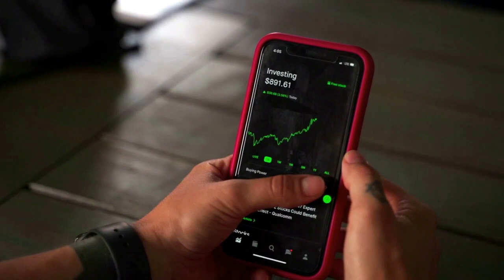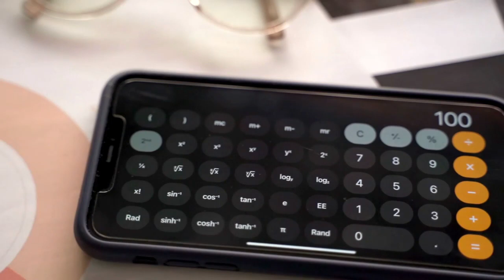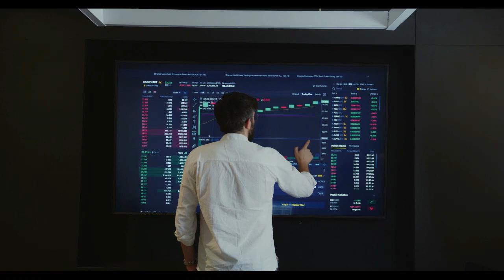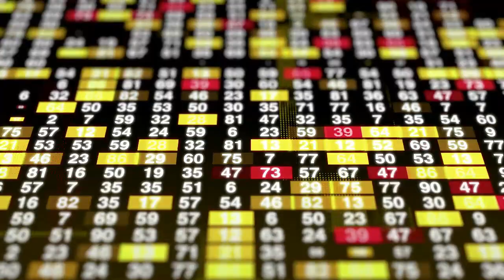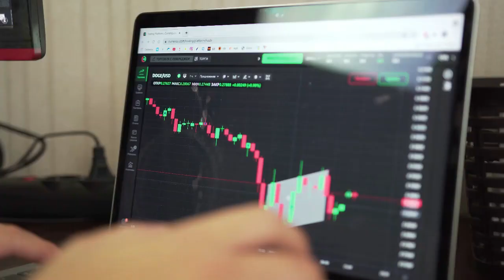Breaking Coin | DOGE Bulls Aim for $0.1015 – Will History Repeat Itself? Latest Price Analysis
DOGE Bulls Aim for $0.1015 – Will History Repeat Itself? Latest Price Analysis

DOGE’s price experienced an impressive increase of over 10% that day, driving it to $0.076 at the time of reporting.

to read the original text on crypto-news-flash.com ( News, Marketcap, Buy Crypto, Trading Guide )
The recent surge in Dogecoin’s price is linked to rumors suggesting that Tesla might retain the cryptocurrency in its payment page source code.
Dogecoin (DOGE) enthusiasts are determined to maintain the $0.070 price range. Despite a setback on July 15th, when it briefly dropped to $0.0751, the bullish supporters quickly rallied and reestablished the price zone.
Following the candlestick session’s close above the previous low point, DOGE gained confidence and set its sights on reaching the previous high within its trading range. On the other hand, Bitcoin experienced a significant recovery from its lowest point at $30,000, but at the time of writing, it had not yet surpassed the midpoint of its range at $30,500.
What Are The Factors Driving The Dogecoin Price
Friday, July 21, marked a remarkable price surge for Dogecoin, which caught the crypto community’s attention. Notably, DOGE’s price experienced an impressive increase of over 10% that day, driving it to $0.076 at the time of reporting, surpassing the resistance at $0.07, and heading towards the psychologically significant level of $0.08. This bullish momentum resulted in the meme coin’s market capitalization rising from $9.67 billion to $10.66 billion, adding approximately $1 billion in value.
The immense hype generated through social media and the endorsement of influential figures and groups significantly contributed to Dogecoin’s previous success. One particularly influential individual is billionaire Elon Musk. Since Musk started tweeting about the meme coin, Dogecoin has garnered increased attention from cryptocurrency investors, and his positive tweets have triggered significant spikes in interest and price.
The recent surge in Dogecoin’s price is linked to rumors suggesting that Tesla might retain the cryptocurrency in its payment page source code. Dogecoin became the second cryptocurrency accepted by Tesla after the automaker added Bitcoin as a payment option in 2021. However, Tesla has since removed the option to pay with Bitcoin and eliminated it from its payment page’s source code.
The value of Dogecoin is encountering a sell wall.
On July 21, the price of Dogecoin reached an intra-day peak of $0.076, marking a notable 10% increase for the day. This surge allowed the meme coin to breach the $0.075 resistance level for the first time since May. However, the breakout was premature as DOGE experienced a 6% retracement, leading to the current price of $0.072.
The $0.075 zone has proven to be a formidable roadblock, with investors seemingly creating a sell wall around this level, consistently repelling the asset’s price. Suppose DOGE bulls fail to overcome this resistance. In that case, there is a risk of the Dogecoin price pulling back and potentially losing support from the 50- and 100-day Exponential Moving Averages (EMAs) at $0.070 and $0.074, respectively. In a worst-case scenario, the cryptocurrency could fall below the uptrend line.
Data from IntoTheBlock reveals the significance of the $0.075 zone, as it corresponds to a range where approximately 443,980 addresses purchased around 34.34 billion DOGE tokens at an average price of $0.079. Consequently, any attempts by the Dogecoin price to break above this zone would likely encounter selling pressure from these addresses, as they may either book profits or cash in after reaching their breakeven point.
At the current price range, about 63.03 billion DOGE tokens (based on volume metrics) are in a loss position, meaning their holders are experiencing losses on their investments. This explains the high selling pressure around the $0.075 level, as these holders may look to sell once the market value reaches their average cost and breakeven price. As a result, the $0.075 level serves as significant resistance, impeding further upward movements in the price of Dogecoin.